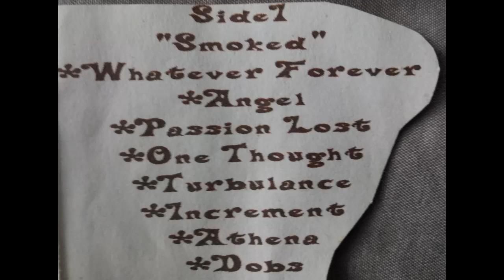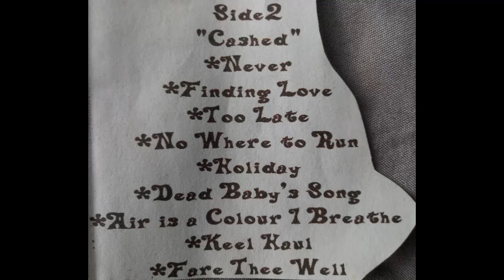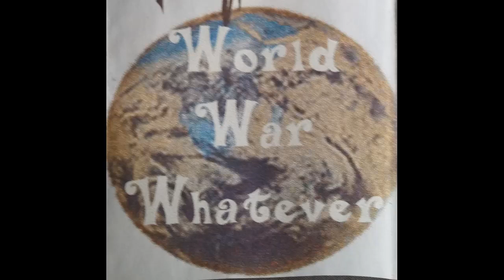World War Whatever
SGS's 5th recording 2001
Made w/ a 4track just for practice and experiments.